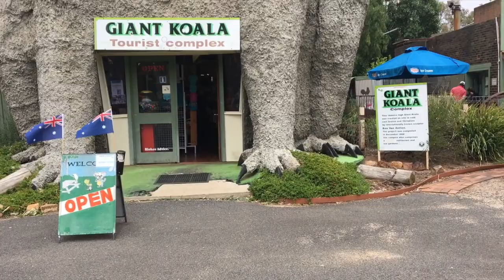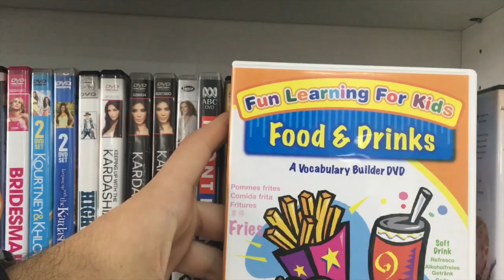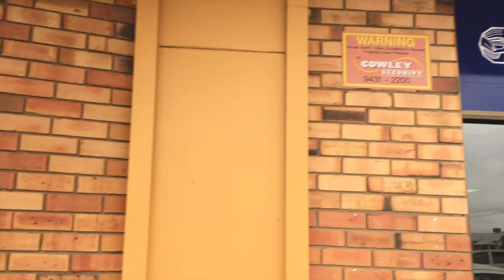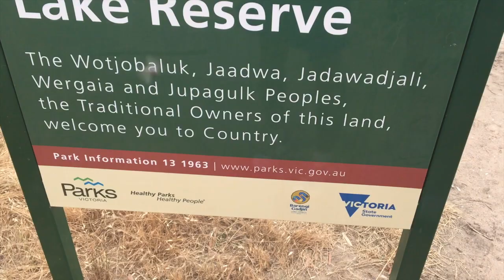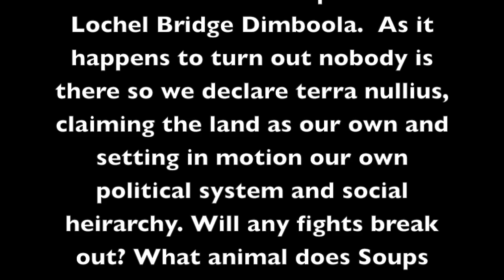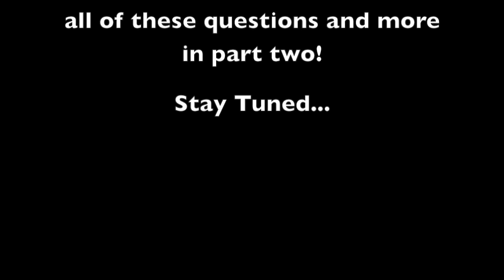Skitz Mission Part 1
This video log (vlog) documents our time on the road on the way to our Lochel Bridge campsite.